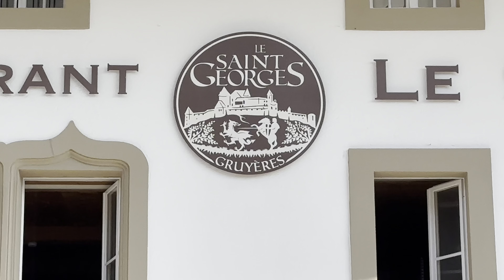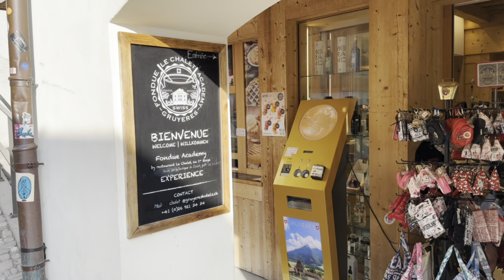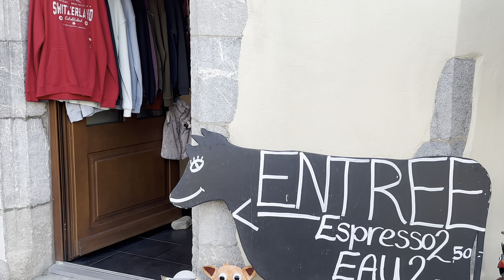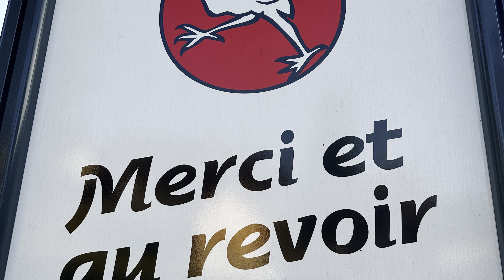Gruyeres Swiitzerland - Chateau de Gruyeres 4K Walking Tour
Thank you and enjoy your time!! 😀😀❤️❤️